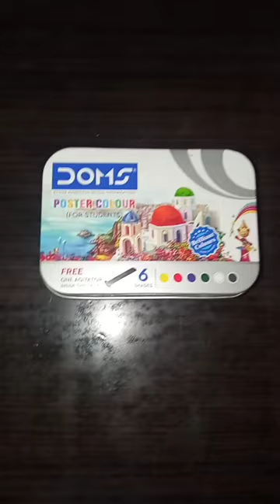Photo frame making of. Dr. Br.ambedkar (Jay Bhim)🙏